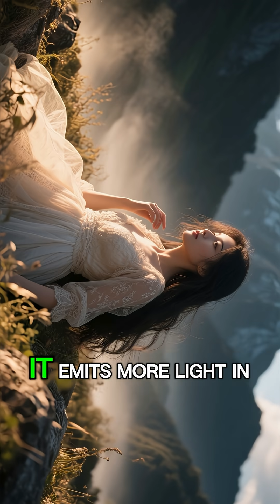The Largest Star in the Universe!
There's a star so monstrously gigantic that if it were in place of our Sun, it would swallow all the planets and extend beyond Saturn's orbit.

Astronomers found a cosmic titan so massive and brilliant that they questioned whether their calculations were correct. Because what they discovered was too big to exist.